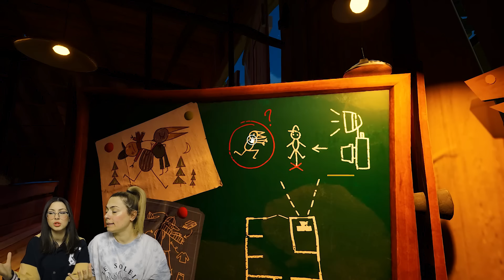HELLO NEIGHBOR 2 BETA FİNAL | KAYBOLAN ÇOCUKLARI ARIYORUZ | EYLÜL LAL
İyi Seyirler.